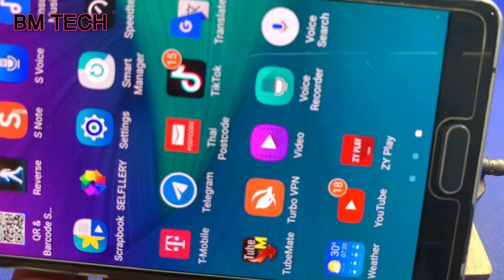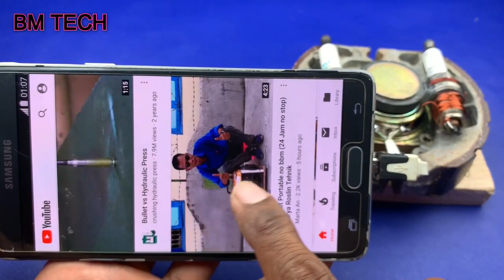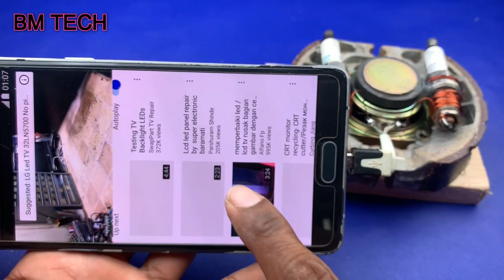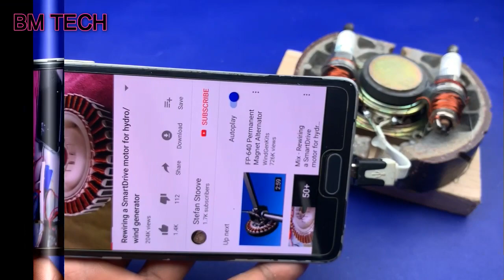FREE INTERNET 100% NEW IDEAS AT HOME